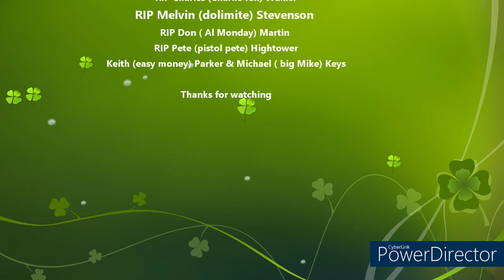Muhlenberg County Ghost stories from the Hood: Legend Of Bell Witch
True Ghost, Supernatural, and Paranormal stories narrated by Wallace Martin:  AKA Sir Creepsta.